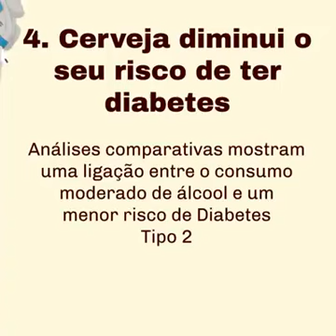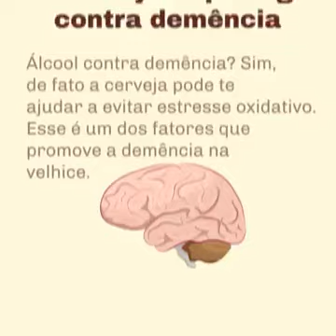Conheça os inúmeros benefícios da cerveja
Neste  vídeo falo dos benefícios da cerveja se tomada moderadamente e socialmente ...a cerveja tem várias propriedades boas para nossa saúde galera ...basta não exagerar deixe o like e se inscrevam no meu canal abraços e boa